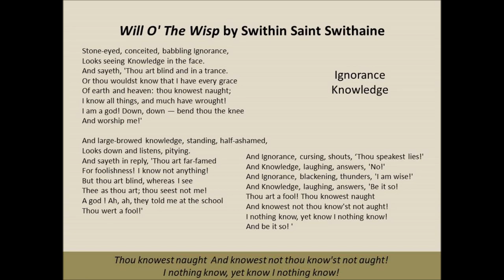Will O' The Wisp by Swithin Saint Swithaine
An old conversation between ignorance and knowledge.